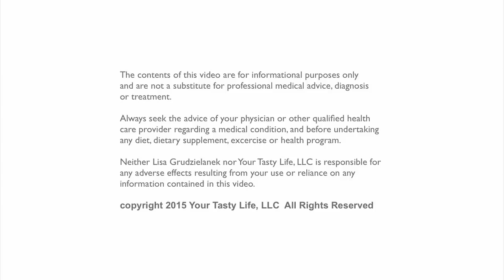How to stay hydrated by eating these foods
How to stay hydrated by eating the right food. Lisa G Your Tasty Life fox 6 Milwaukee